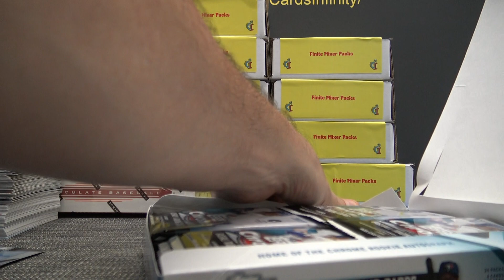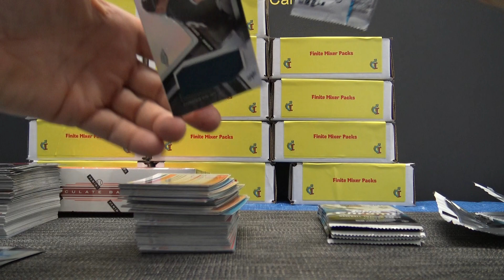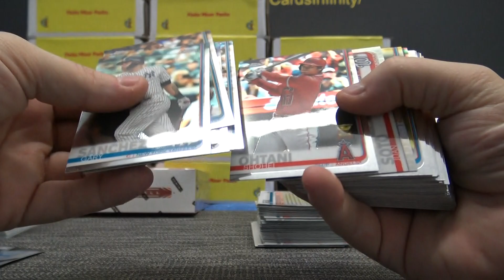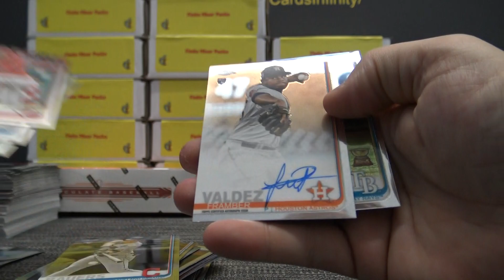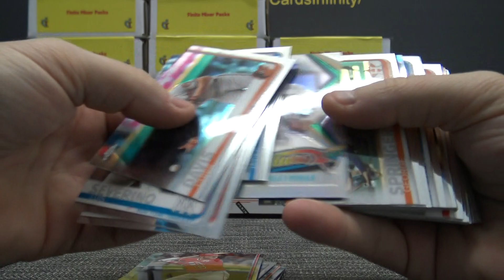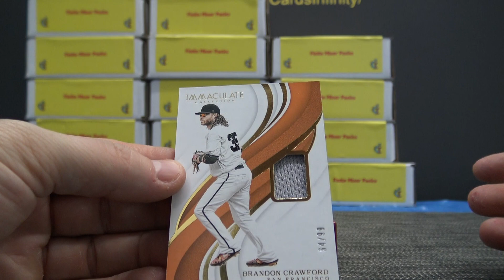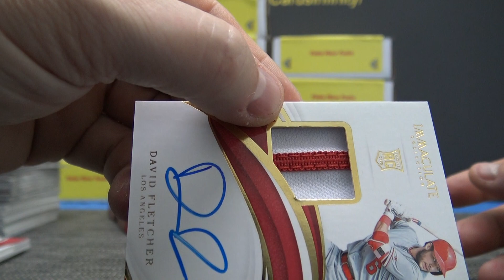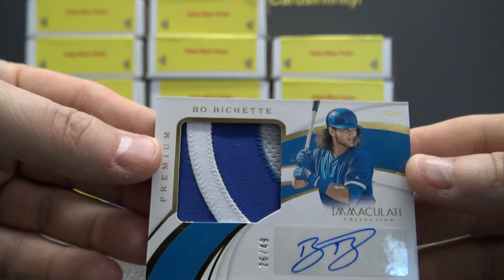2019 Immaculate, Prizm, Topps Chrome & Donruss Optic 4 MLB Baseball 'Serial s' GB part 122